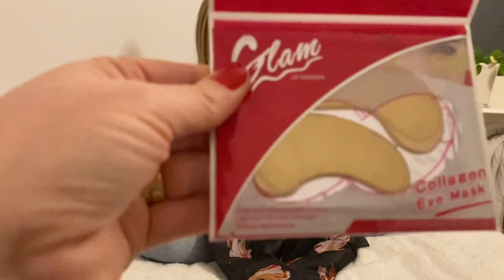Jag shoppar i Ullared på gekås och panduro, plus HAUL 🤑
⭐️ Jag är i Ullared och shoppar på gekås och panduro. Saker till min käpphäst, smink med mera. Ni får hänga med i varuhuset och när jag kommit hem, gör jag en haul och visar er allt jag köpt. Säger även priser på allt 😀

⭐️ Om du gillar videon får du gärna lämna en 👍🏻